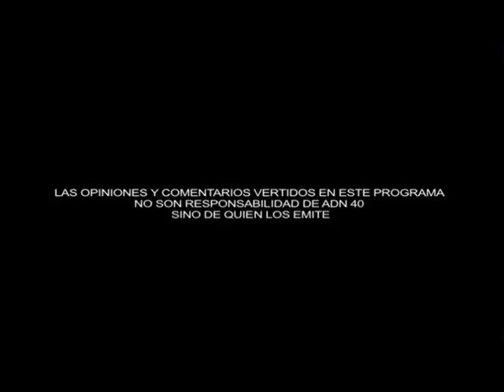26.07.2020 El Refugio de los Conspiradores en tiempo real. Diego Rivera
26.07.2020 El Refugio de los Conspiradores en tiempo real, con la participación de Francisco Martín Moreno, Isabel Revuelta Poo, Alejandro Rosas y Benito Taibo. Diego Rivera